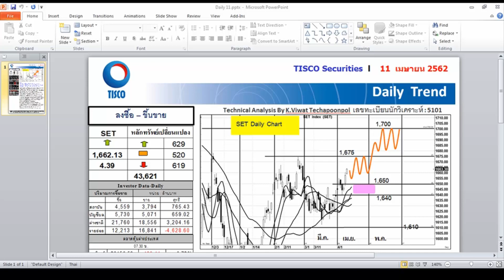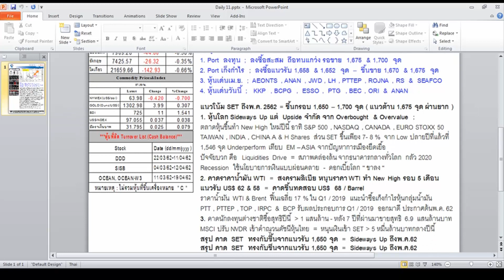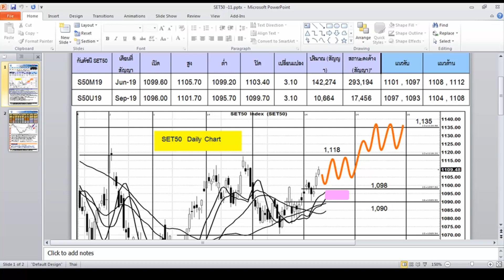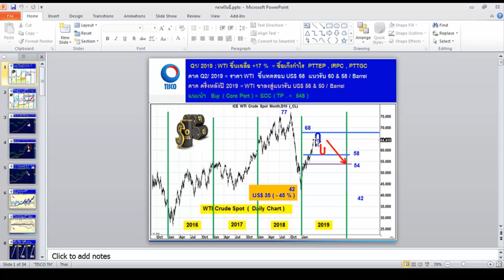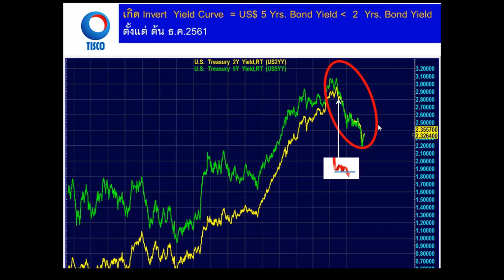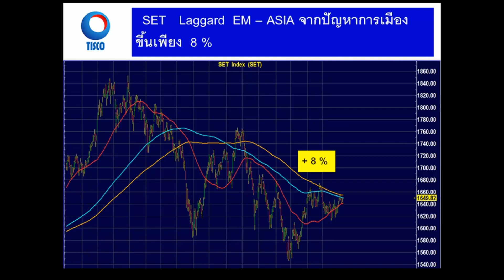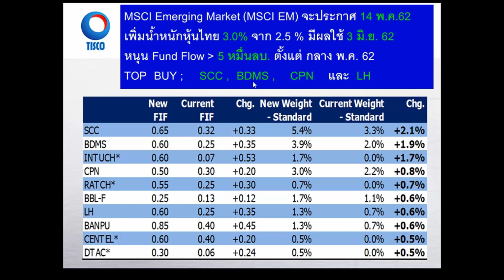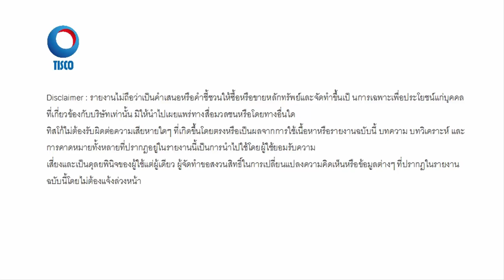แนะนำทิศทางการลงทุนแบบรายวัน กับ TISCO Guru Technical ประจำวันที 11 เมษายน 2562